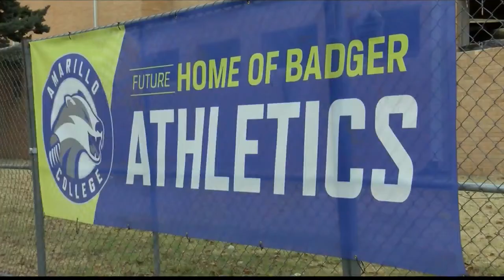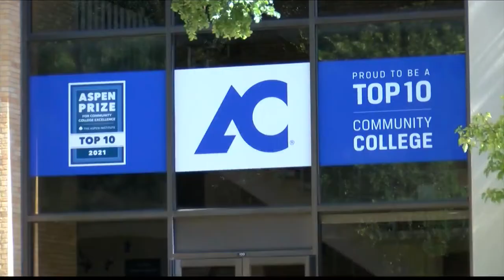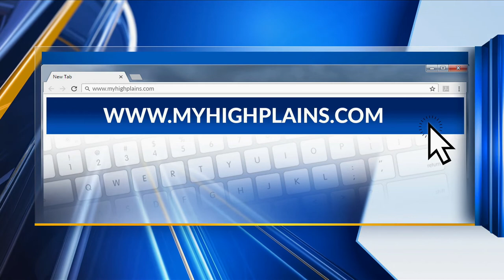Meet the coaches of Amarillo College's return to athletics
We first told you about Amarillo College announcing it's return to collegiate athletics last summer. Now, meet the leaders of their initial lineup.